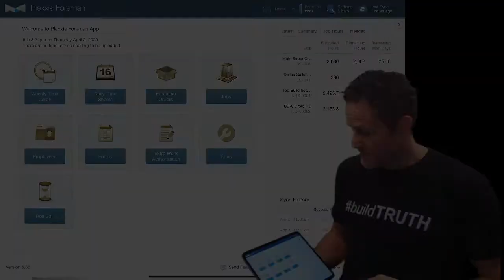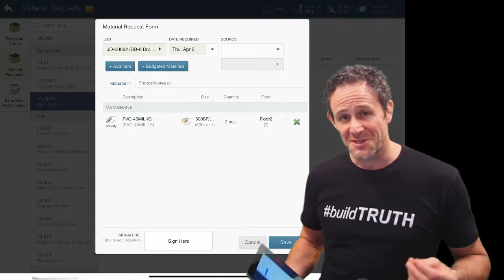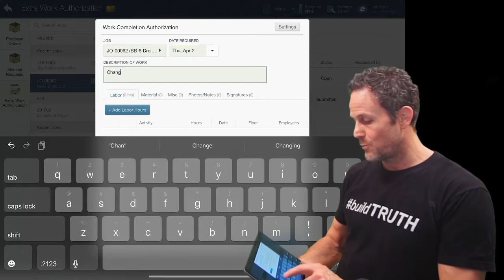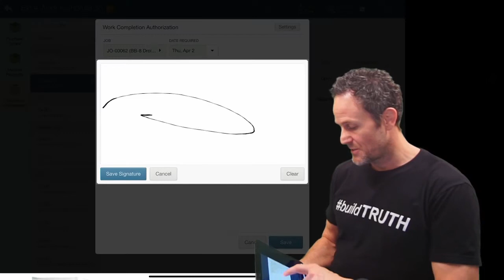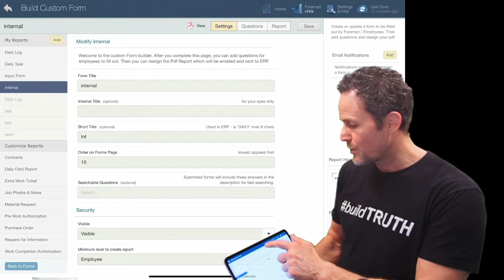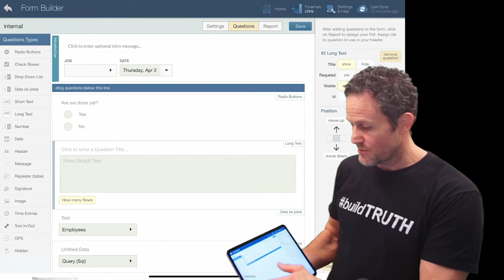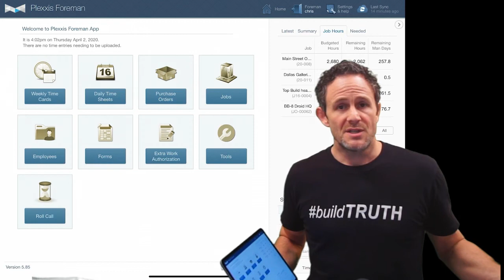Mobile daily reports, ​change order/T&M tickets, PO's and custom field forms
This video is part 1 of a 2 part overview of the Plexxis Mobile Super App that unites multiple apps and closes integration gaps.

Super apps end the app-fatigue and integration frustrations caused by using multiple, disparate apps. Plexxis has combined all apps in to one, while automating the transfer and translation of data.

Part 1 highlights the Plexxis Foreman App which enables live feedback between bidding, field and finance while automating workflows for T&M ticket/EWAs, man hour/man day & material breakouts, purchase orders, daily reporting, custom forms, tools & equipment, RFIs, submittals, job docs, photos & notes and file sharing.

Part 2 will cover the fully integrated time and production tracking apps with online and offline modes that ensure all tasks can be completed regardless of internet connection.

ABOUT PLEXXIS SOFTWARE
Plexxis is a full service technology partner providing subcontractor pm|accounting, estimating & mobile apps.

Our solution is built on one tech stack that delivers live feedback between bidding, field & finance which eliminates smoke-stacking (which is when vendors oversell  integrations with merged, acquired or partner products)

Our team is 100% 1st party in-house development, DBA, implementation, support & lifetime ROI services that deliver a 98.4% rate of adoption.

Everything we do at Plexxis is designed around subcontractor workflows which eliminates overages for subcontractor customization and the redirection of payments from subcontractors to GC R&D.

With great sincerity,

Chad Pearson, The Plexxis Patriot